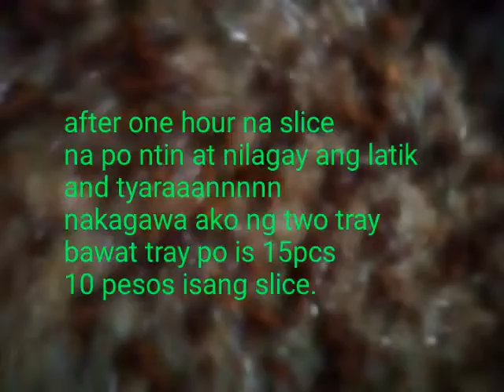Biko with mongo pang Negosyo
1kilo malagkit
20 pesos mongo
Half kilo dark brown sugar
2 pcs niyog 25 isa